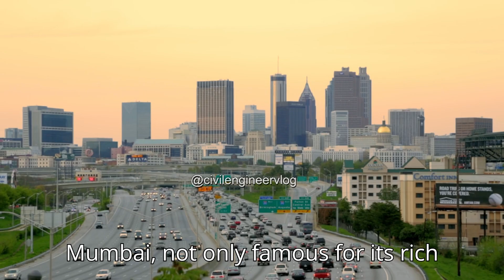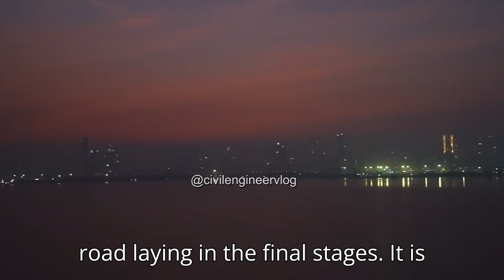Mumbai’s 10 Biggest Upcoming Projects! Mumbai in the Making: 10 Spectacular Projects!